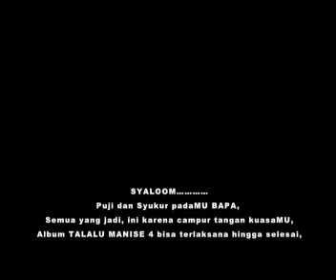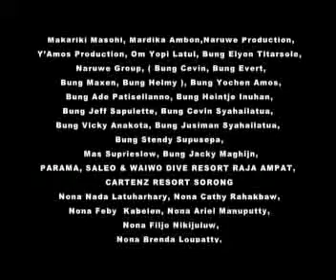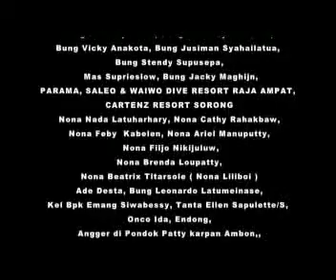GA'ME - Mae Pisieko Rei Se Maluku